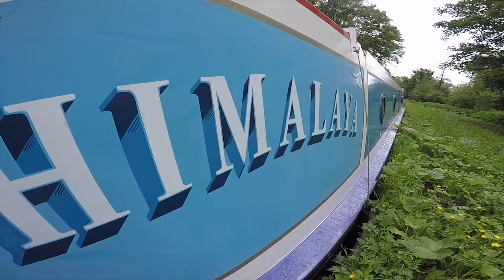Come Fly With Me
Filmed around the village of Kinver England .

N-joŷ